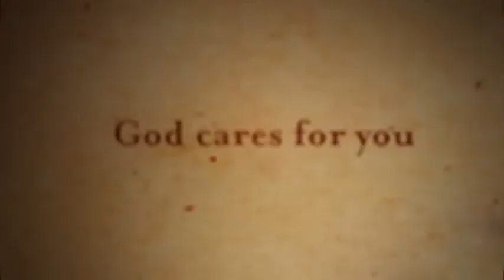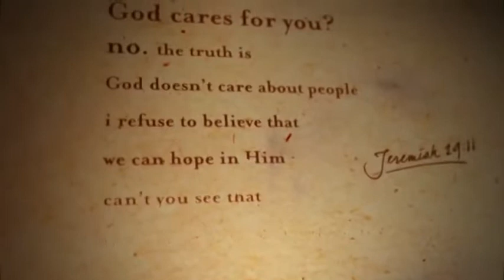Reverse Thinking Meta Palindrome